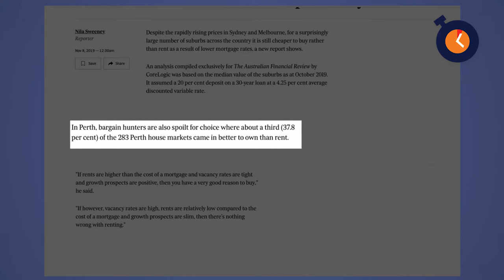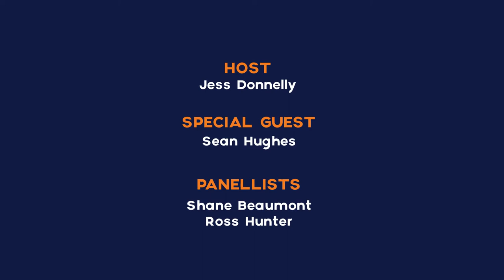Crib Creative presents Off Market - Episode 4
Join us for the fourth episode of Off Market - our very own web show produced for everything related to real estate in Perth! This week on Off Market...

🏘 We're talking renting vs buying. Agents, let us know, are you selling in an area where it's cheaper to buy than rent?

🙋‍♂️ Ross puts his hand up to collate WA's auction data for distribution.

And we visit Cockburn & Perth's northern beaches with special guest Hughes Group - Realmark Coastal 🌊🌊

0:00 - Introduction

0:49 - Under the Hammer

3:47 - The Real Press

10:10 - Hood Highlight

17:45 - 8 Questions

25:18 - Play of the Week

29:53 - Wrap Up